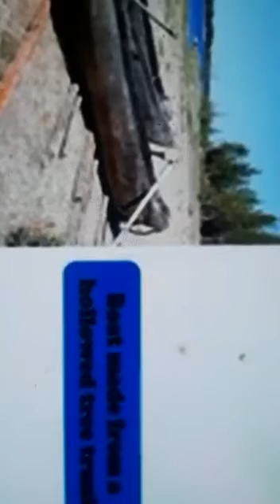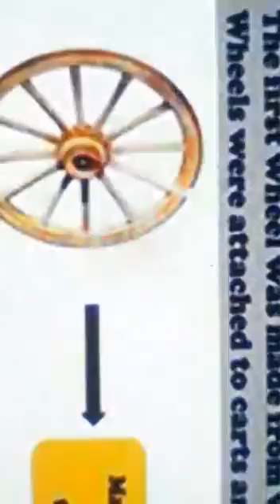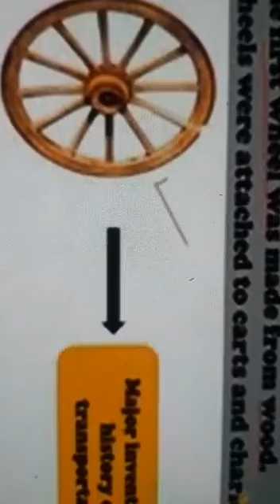CLASS 6TH SCIENCE TOPIC MOTION AND MEASUREMENT OF DISTANCES PART 2